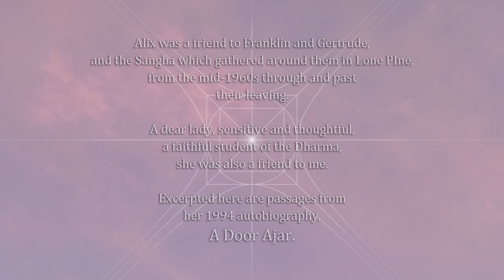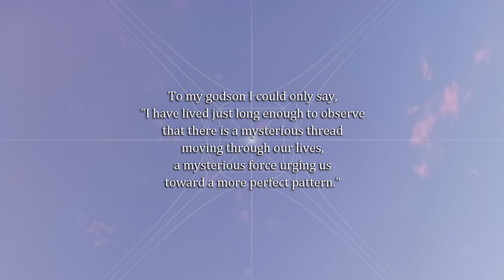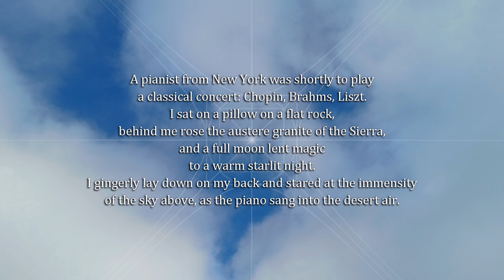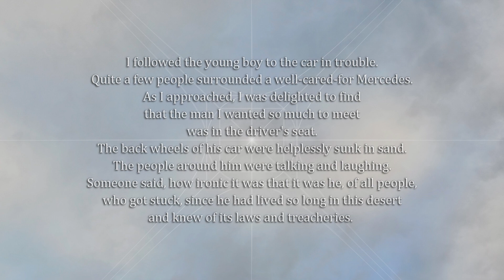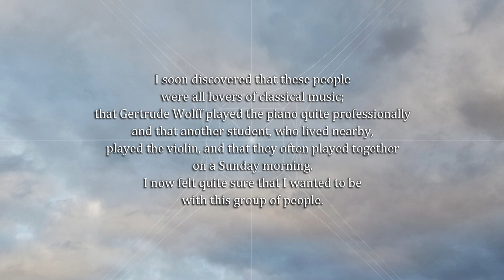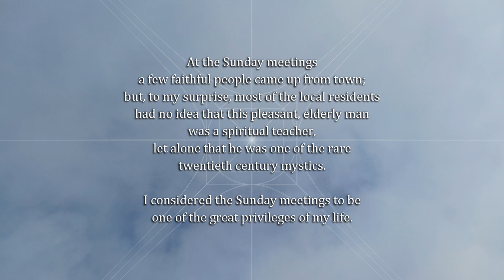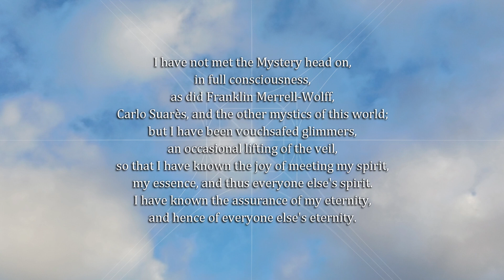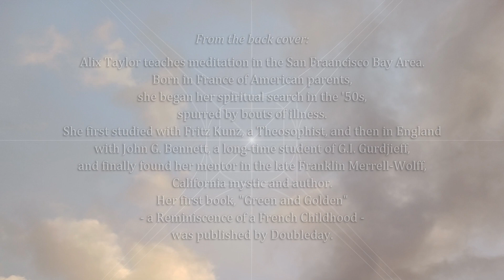A Door Ajar, by Alix Taylor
Alix was a friend to Franklin and a serious student of the Philosophy, the Dharma and the Sangha. This videos presents excerpts from her 1995 autobiography